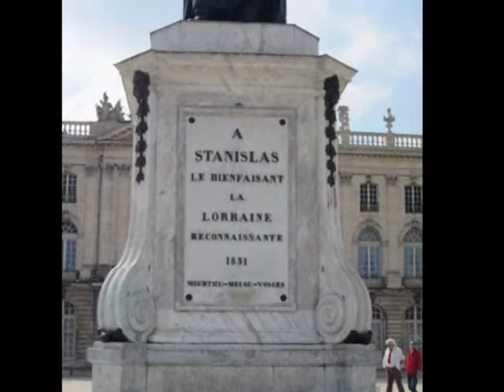NANCY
place STANISLAS NANCY